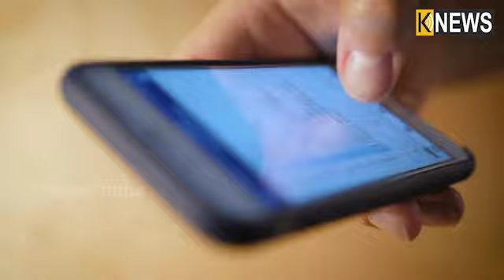ଗବେଷଣାରୁ ଜଣା ପଡିଛି ଯେ ସୋସିଆଲ ମିଡିଆର ବହୁଳ ବ୍ୟବହାର ହୋଇପାରେ ଘାତକ ବଦଳାଉଛି ମନୋଭାବ || Knews Odisha